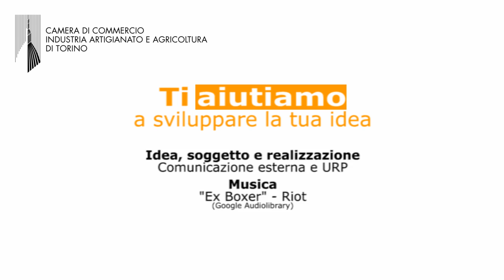Ti aiutiamo a sviluppare la tua idea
Tutto quello che la Camera di commercio di Torino può fare per gli aspiranti imprenditori e le nuove imprese!